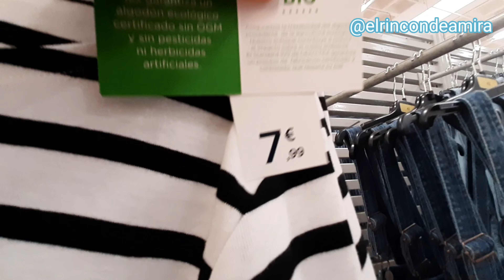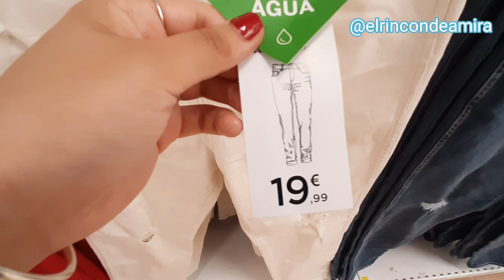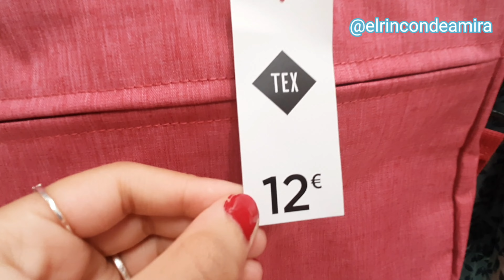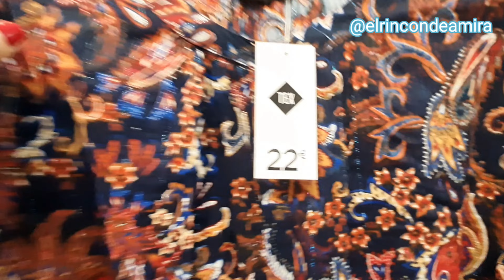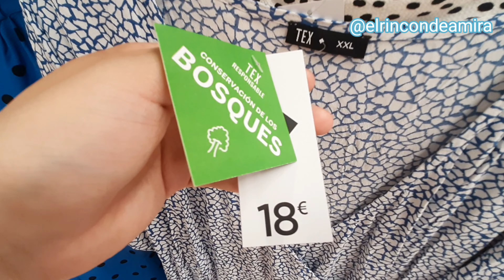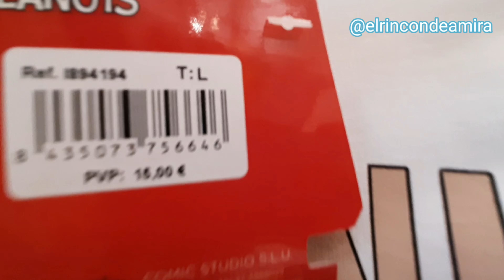NOVEDADES😍CARREFOUR ROPA MUJER👗&ACCESORIOS👜 AGOSTO 2021/جديد كارفور في الملابس والاكسسوارات النسائية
#31/08/21